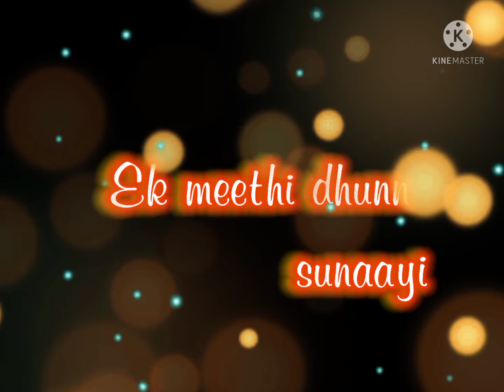New watsap status female version||love status||4k status female version